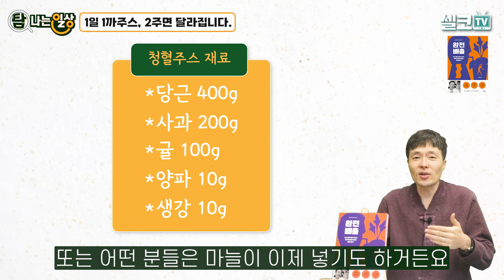건강주스 중 최고의 주스는? 다른 것과 비교할 수 없을만큼 압도적입니다! (조승우 한약사)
😀조승우 원장의 배도라지진차 홈쇼핑 단독 론칭!
미리 주문 기회를 셀코TV 구독자에게 먼저 드립니다!
📌화학첨가물, 당 첨가물 0!!!
오로지 100% 배, 도라지, 대추로만 만들어진 배도라지진차!
🎁미리 주문 링크
1️⃣ 조승우원장 배도라지 진차 20gx30포x2박스
2️⃣ 조승우원장 배도라지 진차 20gx30포x1박스

간편한 하루 한 잔을 위해
개발된 수많은 건강 주스들!
그 중 어떤 주스가 가장 효과적일까요?

몸을 위한 주스 소개부터
CCA주스와의 비교분석,
주스들을 둘러싼 궁금증까지!

조승우 한약사님이
건강이 달라지는 첫 걸음을 알려드립니다!

조승우 한약사님의 새 책 [완치 시리즈1 - 완전 배출]

[건강과 다이어트를 동시에 잡는 7대 3의 법칙 채소·과일식]

** 셀코TV는 좋은 과일과 채소를 공급해주실
농장주의 연락을 기다립니다 **